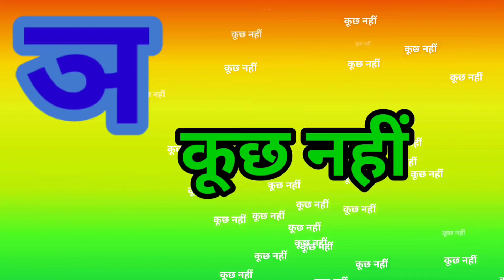हिंदीस्वरव्यंजन अ से अनार आ से आम, हिंदीवर्णमाला, अआइईउऊ, a se anar aa se aam, क से कबूतर